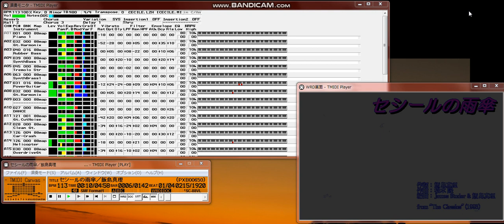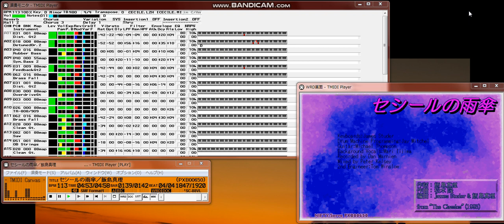【MIDI再生】飯島真理／セシールの雨傘 ※オフボカールバージョン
【　曲　　名　】セシールの雨傘
【　作詞者名　】松本　隆
【　作曲者名　】飯島真理
【　編曲者名　】James Studer & 飯島真理
【アーティスト】飯島真理
【データ作成者】gnomon
【データ形式　】MID（FORMAT:1，Time base=480）& WRD
【 作成ソフト 】Recomposer for WINDOWS95 Release 3
【　対応音源　】SC-88VL
【　動作確認　】TMIDI 3.5.5, CMPLAY95 0.96
【　圧縮形式　】LHA 2.13
【 画像ソース 】自作
【　参考資料　】なし
  アルバム：「ザ・クラシックス」   AMCM-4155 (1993年)
  第14曲目：「セシールの雨傘」
1) ｢ＣＤ ＦＩＬＥ｣    VDR-2053
2) ｢KIMONO STEREO｣    VDR-1110  「セシールの雨傘(VersionII)」
3) ｢ザ・クラシックス｣ AMCM-4155
4) FM東京 1987.1.1.放送のライブ生中継(カセット・テープ)

以上４種類持ってますが，3)を参考にして つくりました。
本物と比較しないで下さい。
可能な限り でかい音でお聴き下さい。

    gnomon
Filename : CECILE.LZH

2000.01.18